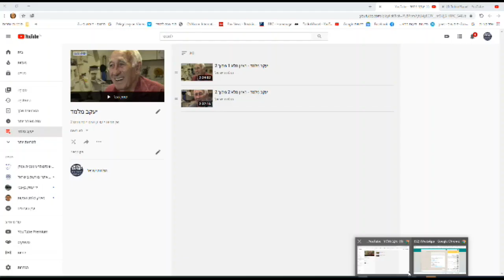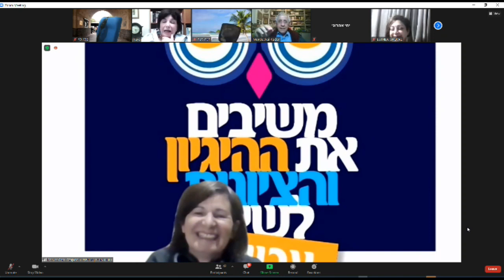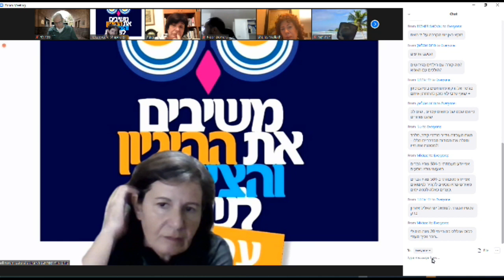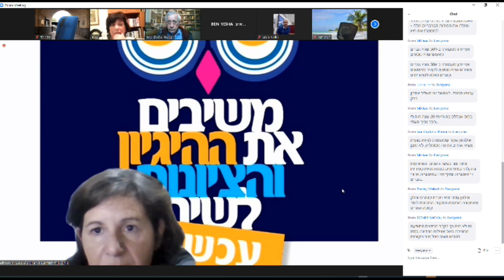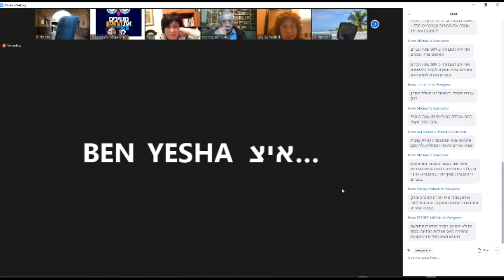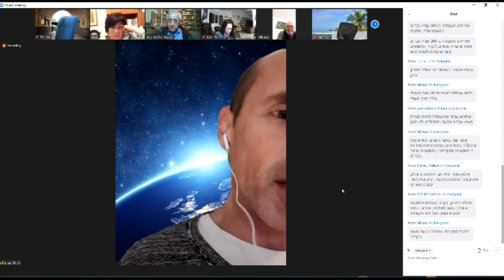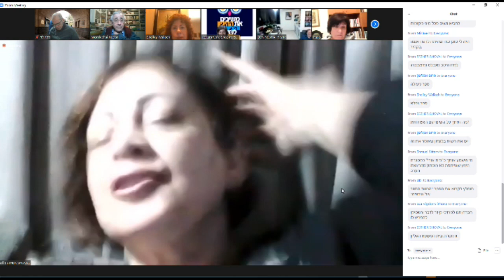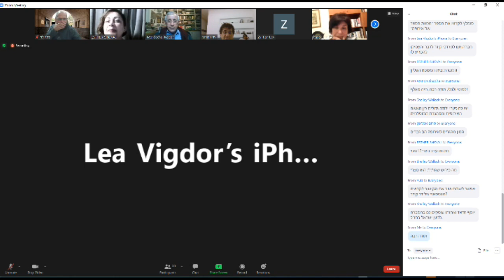מרדכי קידר- מתוך הסדרה העולם הערבי - חלק ב'- זום - נשים באסלאם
פורום קפה שפירא
יניוא 2021